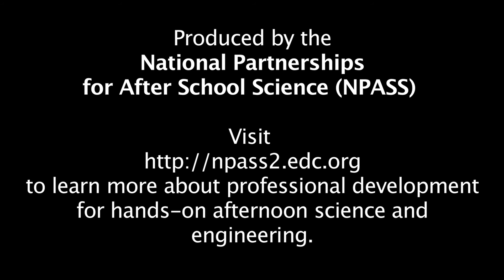Best Practices: Introducing a New Activity/Challenge (Trebuchets, MA)